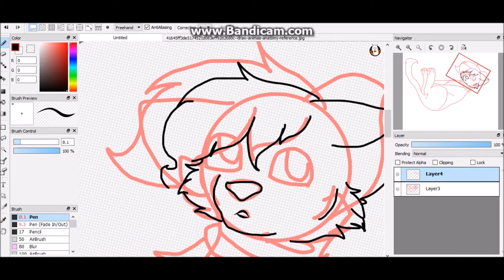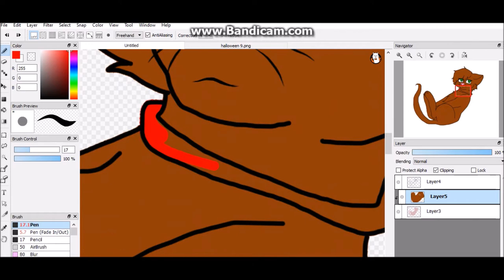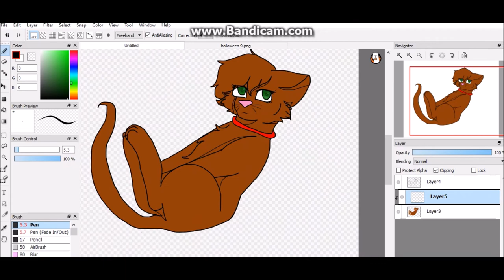best of me speedpaint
a drawing of catness to try not to let this channel die :))